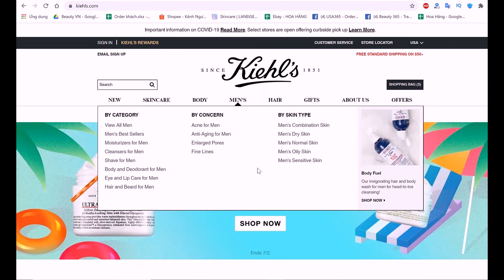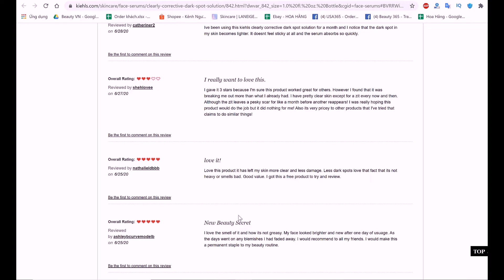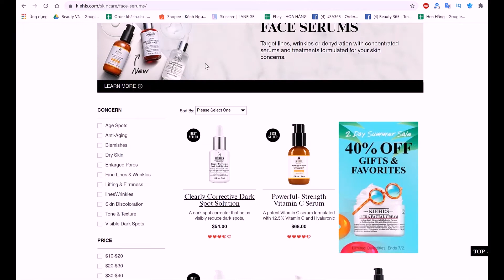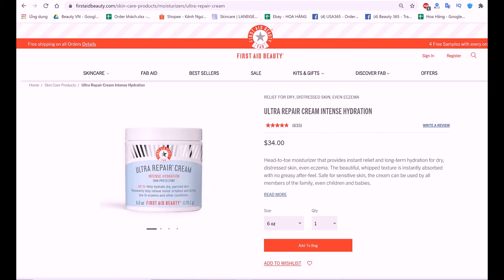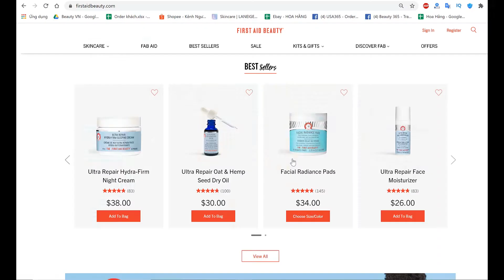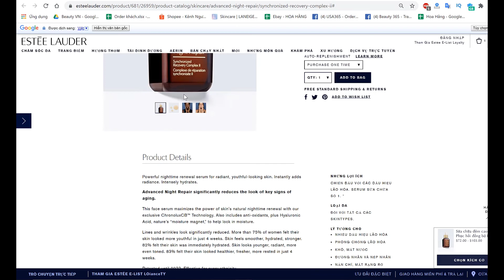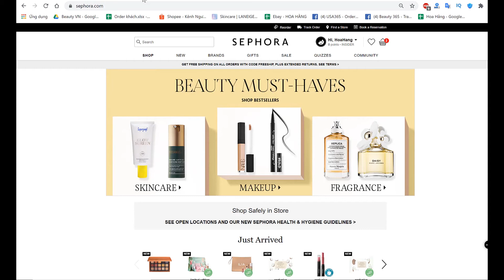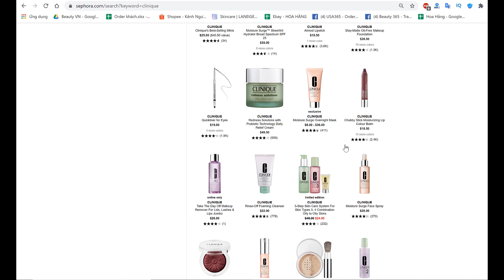TOP 5 thương hiệu mỹ phẩm Mỹ được yêu thích ở Việt Nam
Video cung cấp cho các bạn 5 thương hiệu mỹ phẩm hiện đang được yêu thích và sử dụng nhiều ở việt nam và cách xem đánh giá review về sản phẩm bên nước ngoài. Ngoài ra còn rất nhiều các thương hiệu khác ở Mỹ được yêu thích và đem lại hiệu quả tích cực.
👉Nếu bạn muốn chỉ cần NGỒI Ở NHÀ mà săn được nguồn hàng CHÍNH HÃNG GIÁ RẺ từ Mỹ về nhà mình sử dụng hay buôn bán thì hãy liên hệ Beauty 365 theo
👉Anh em hãy ấn nút theo dõi - subscribe và nút chuông ở bên cạnh để nhận được thông báo và không bỏ lỡ những video chia sẻ bổ ích của mình nha ^^
🔥Hãy Đăng ký kênh YouTube riêng của Beauty 365 để cùng xem đập hộp hàng Mỹ+săn sale+chia sẻ nguồn hàng Authentic( giày dép, quần áo, mỹ phẩm, đồng hồ, nước hoa, mắt kính,vali ,boxing. )giá tốt từ Mỹ, Anh về Việt Nam nhé các Shop
✨Xem " Cách chuyển đổi từ ip Việt Nam sang ip USA để xem các web Mỹ chặn ip Việt Nam" tại
✨Xem" Chia sẻ tư duy check out cơ bản. Cách check out không bị cancel" tại
✨Zalo Beauty 365 chuyên săn sale+mua hộ hàng Mỹ:  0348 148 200